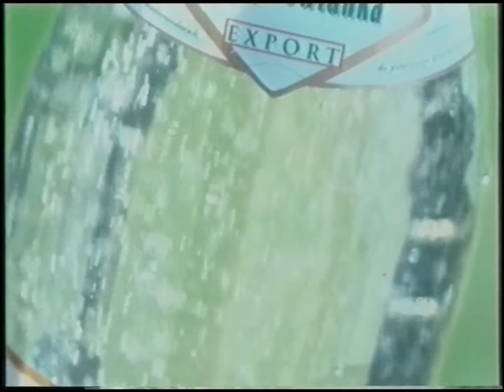Polsat - Reklamy z 1996 roku (1) Wejście smoka